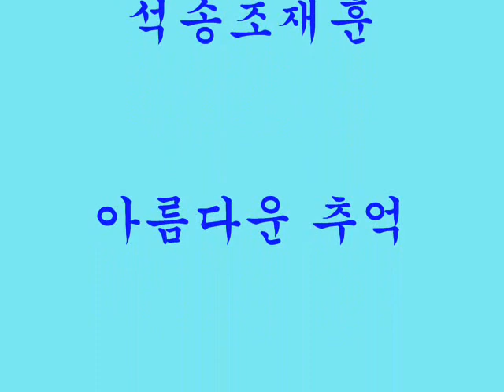Turkey Cappadocia Pasabaga 터키 카파도키아 파샤바흐 석송조재훈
터키 카파도키아 파샤바흐 : 석송조재훈

20101120 터키 카파도키아 파샤바흐.wmv
Cappadocia Pasabaga Turkey